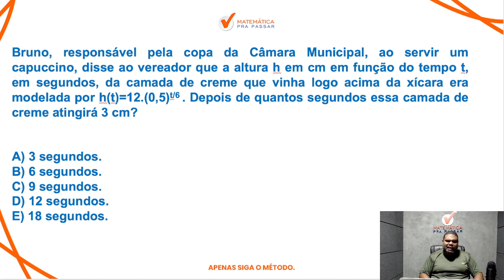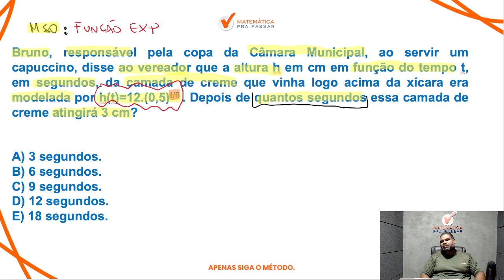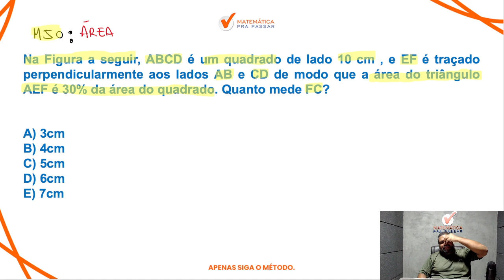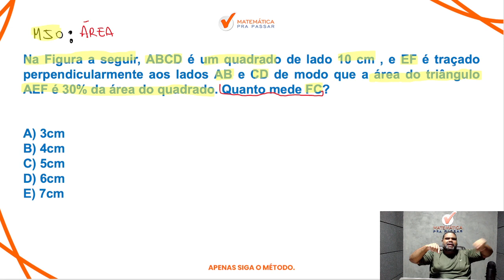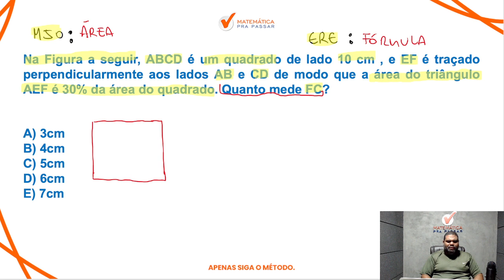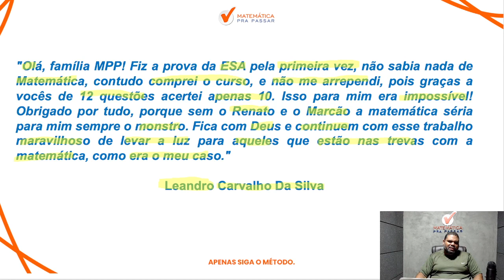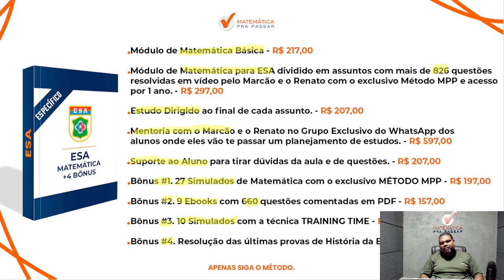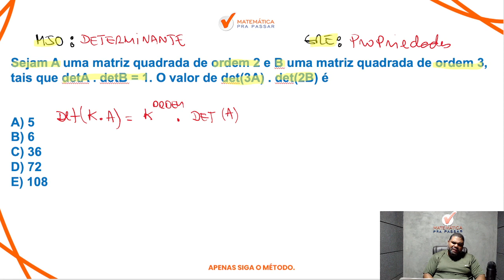Matemática para ESA com Método MPP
Você quer Saber Como Estudar Matemática para ESA 2023?

Você precisa aprender nessa Matemática para Concurso da ESA 2023 como gabaritar a prova de Matemática da ESA.